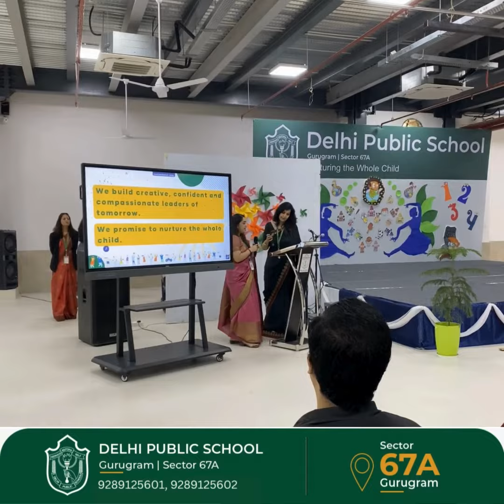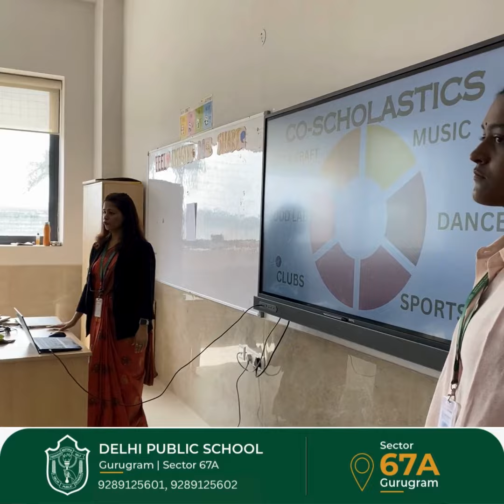welcome our new parents to our orientation session!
Your presence and participation mean the world to us as we embark on this educational journey together.
Here's to building strong connections and empowering families!